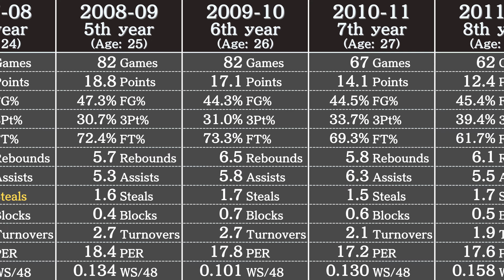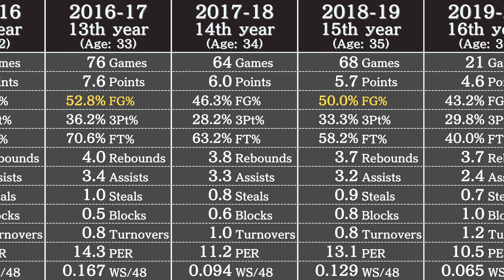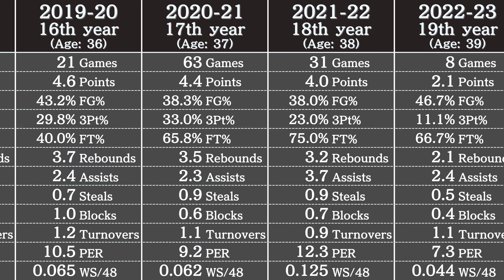Andre Iguodala's Career Stats (as of 2023) | NBA Players' Data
Data in this video: Basketball Reference